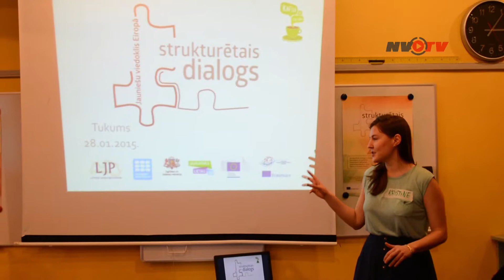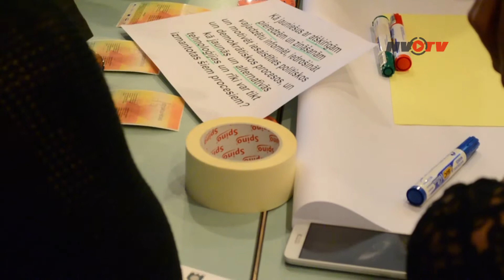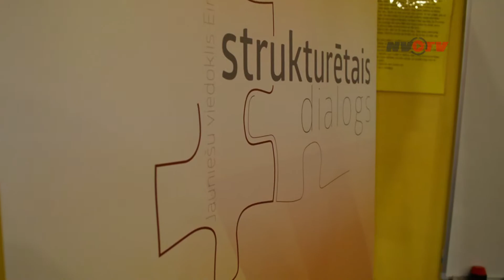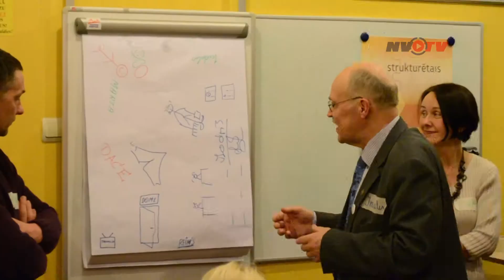STRUKTURĒTĀ DIALOGA diskusijas „Kafija ar politiķiem” Tukumā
2015.gada 28.janvārī no plkst. 15:00 līdz 17:30 Tukuma novada domē, Talsu ielā 4, Tukumā notika STRUKTURĒTĀ DIALOGA diskusijas „Kafija ar politiķiem”!

Diskusijas tiek organizētas Eiropas Savienības Strukturētā dialoga ietvaros, kas jauniešiem, jauniešu politikas veidotājiem un īstenotājiem nodrošina vietu un sniedz iespējas veicināt jauniešu politisko līdzdalību, kā arī aktualizēt jaunatnes politikas problēmjautājumus vietējā, nacionālā un Eiropas līmenī.

Diskusiju galvenās tēmas:
1.    Kas būtu jādara visos izglītības veidos, lai veicinātu politisko līdzdalību?
2. Kas būtu jādara, lai veicinātu uzticību un sapratni starp jauniešiem un lēmumu pieņēmējiem, kā arī uzlabotu abu iesaistīto pušu savstarpējās sadarbības kvalitāti?
3. Kas būtu jādara, lai jaunieši un jauniešu organizācijas kopā ar lēmumu pieņēmējiem pilnvērtīgi iesaistītos lēmumu pieņemšanas procesos?
4.  Kā darbs ar jaunatni var veicināt jauniešu politisko līdzdalību?
5. Kā jauniešus ar atšķirīgām pieredzēm un zināšanām vajadzētu informēt, iedrošināt un motivēt iesaistīties politiskos un demokrātiskos  procesos, un kā jaunās un alternatīvās tehnoloģijas un rīki var tikt izmantotas šiem procesiem?

Kā notiek “Kafija ar politiķiem”?
"Kafija ar politiķiem ir īapši organizēta un sagatvota pēcpusdiena, kurā pie kafijas un tējas tasēm satiekas jaunieši un lēmumu pieņēmēji, lai neformālā un brīvā gaisotnē pārrunātu kādu noteiktu tematu, uzkalusītu viens otra viedokli un kopā radītu jaunas idejas vai meklētu risinājumus esošajām problēmām.

Diskusijas „Kafija ar politiķiem” organizē Latvijas Jaunatnes Padome (LJP) sadarbībā ar Rīgas reģiona koordinatoru „Baltijas Reģionālo fondu”. Pavisam Rīgas reģionā tiks noorganizēta 1 reģionālā konference, 3 vietējā līmeņa diskusijas „Kafija ar politiķiem” un 2 informatīvie semināri. Pasākumi norisināsies no 2014.gada decembra līdz 2015.gada februārim.

Sižets tika veidots „Baltijas Reģionālā fonda" īstenotā projekta "NVO interneta televīzijas attīstība", projekta Nr. 2012.EEZ/DAP/MIC/177, ietvaros. Projekts tiek īstenots EEZ finanšu instrumenta programmas "NVO fonds" 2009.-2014.gada perioda programmā.